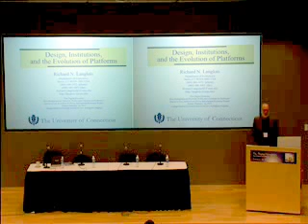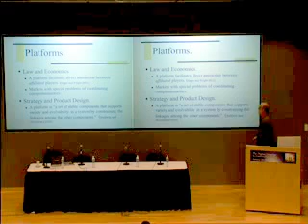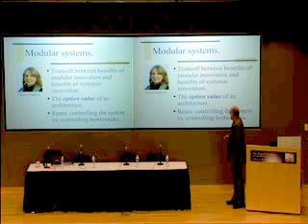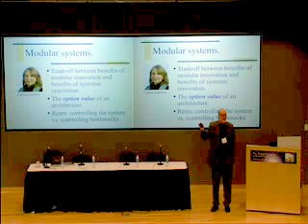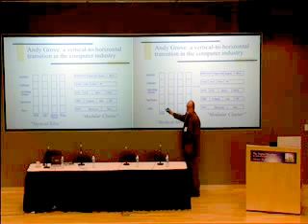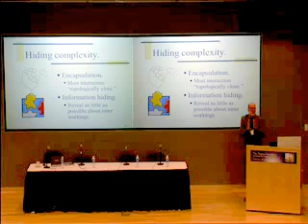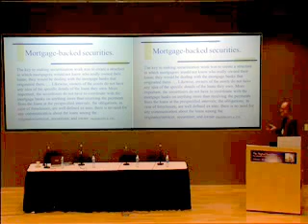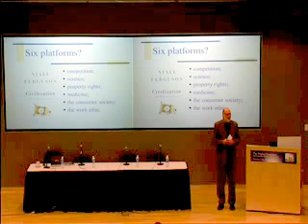Richard Langlois - Design, Institutions, and the Evolution of Platforms - GMU Law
Breakfast Keynote in Arlington, Virginia at the George Mason University School of Law, February 24, 2012, for an Information Economy Project innovation and IP conference, The Digital Inventor: How Entrepreneurs Compete on Platforms  Conference introduction by Dean Daniel Polsby.

The assembly line of our knowledge-based economy begins with technology discovery and ends with the moving target of a consumer market. Connectivity is funded and rewarded through exchanges of time, money, and digital goods. The conversation in this conference will identify key priorities in technology policy for innovation, network investment, and content delivery models. Articles will be published in a special issue of the Journal of Law, Economics & Policy.